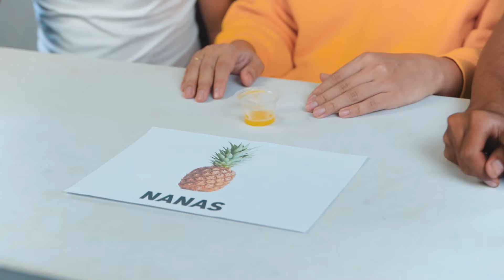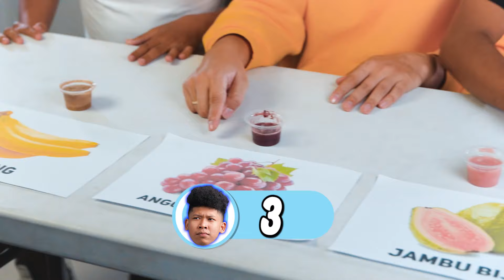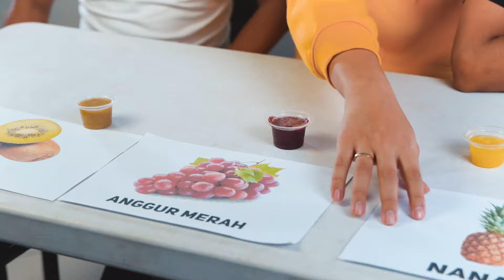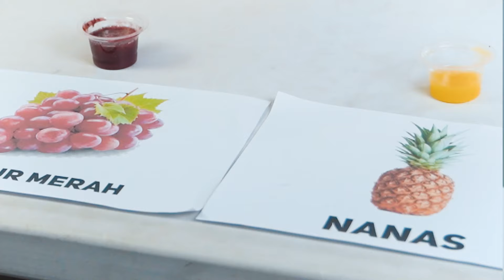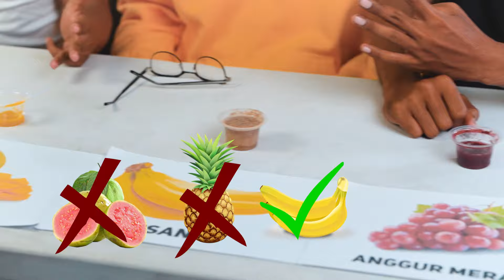TEBAK RASA BUAH TANPA MELIHAT!!